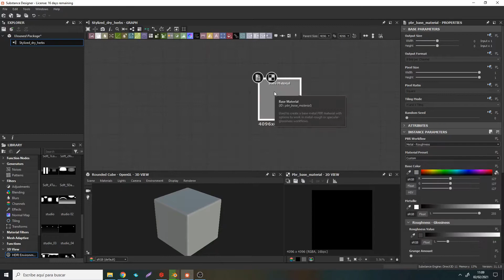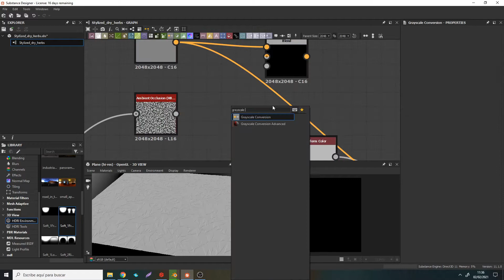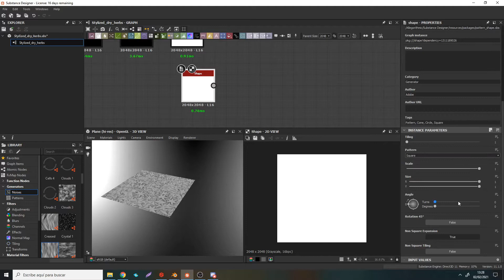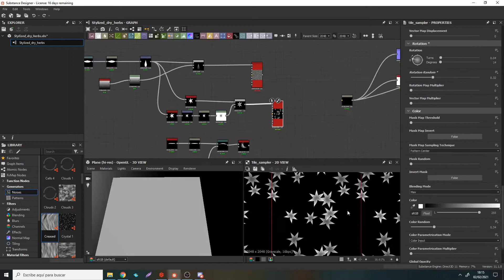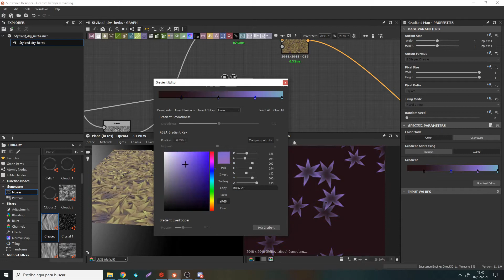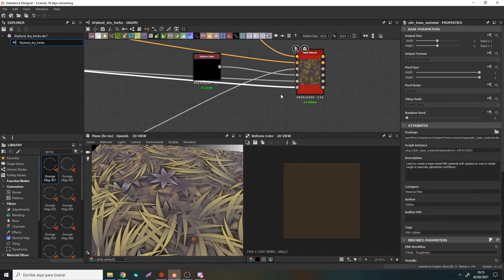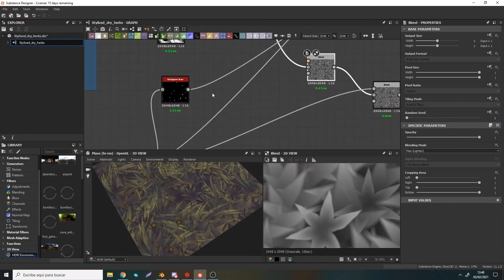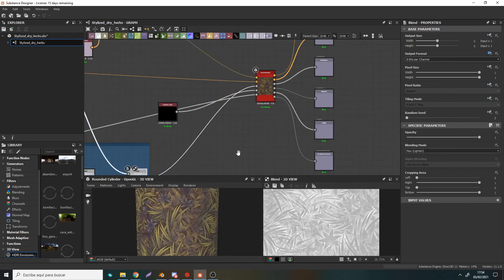Dry herbs material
Aakash Gandhi - Borderless
Thanks to those magnificent composers who are willing to share their creations with everyone to spice up the musical side of our videos.